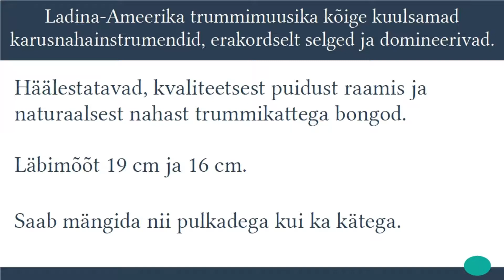Vahtrapuust bongod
Häälestatavad, kvaliteetsest puidust raamis ja naturaalsest nahast trummikattega bongod.
Läbimõõt 19 cm ja 16 cm.
Saab mängida nii pulkadega kui ka kätega.